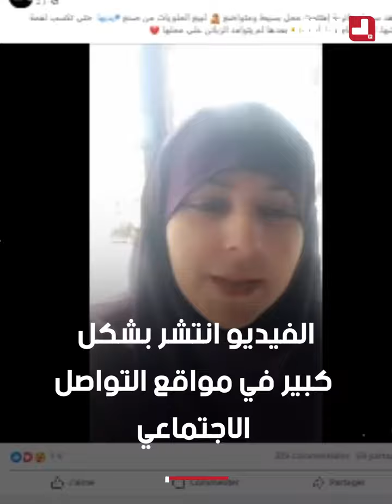بعفوية.. حققت آلاف المتابعين في أيام.. شاهد قصة المرأة بائعة الحلويات من